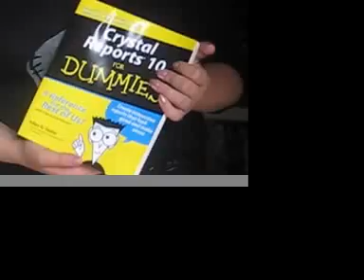Welcome To JS Cribs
Parody of MTV Cribs, Shaina and I made this video just for fun-- All Improved after my house had gone through a flood.